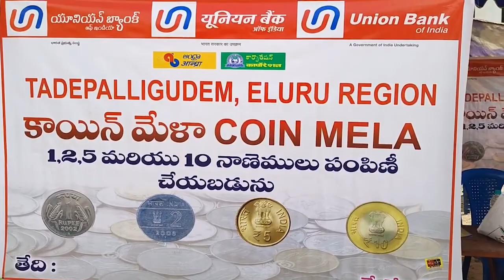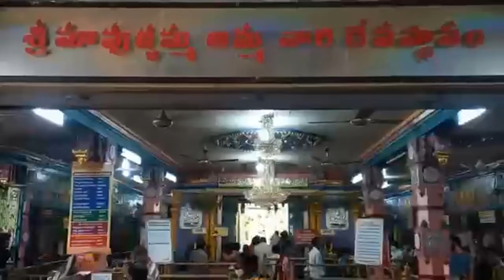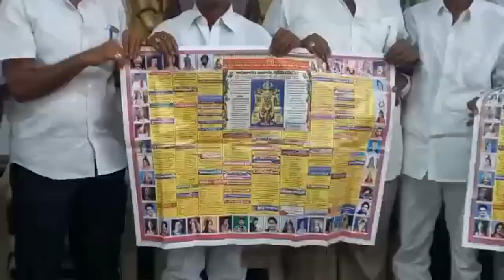TCN NEWS - 11-01-2022 - 02